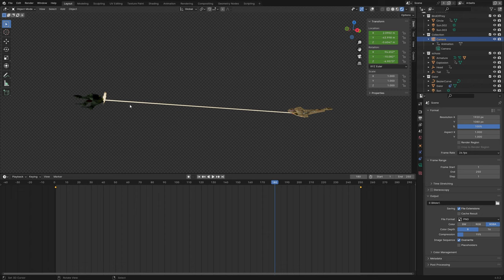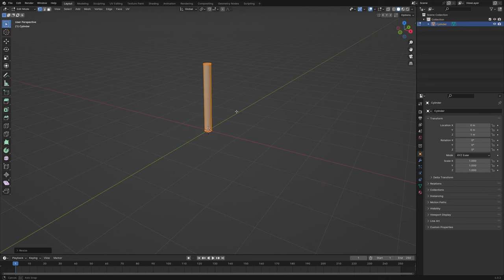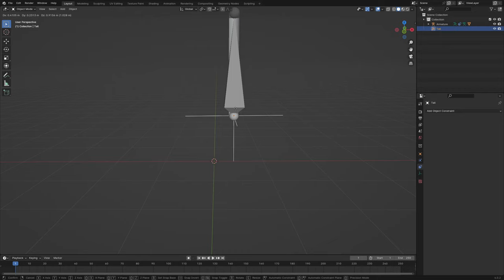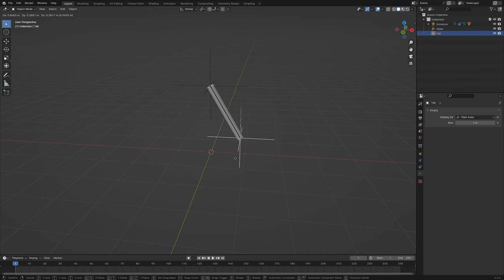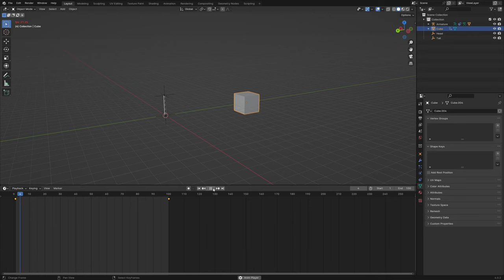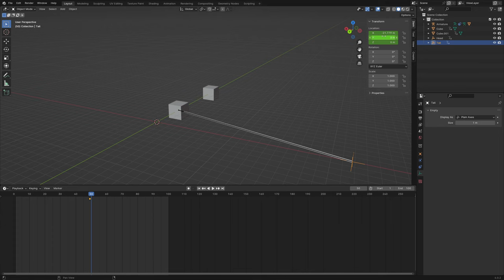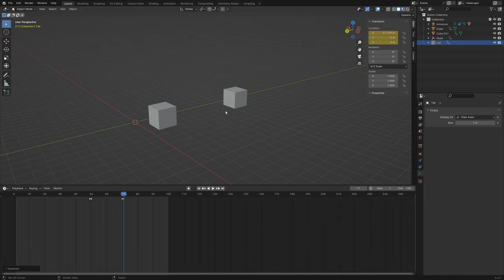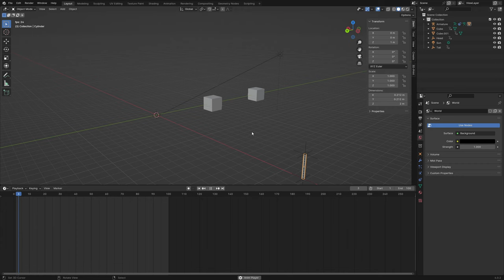Wie man einen Laserstrahl animiert | Blender Tutorial !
In diesem Video zeige ich euch wie ihr einen Laserstrahl animieren könnt. Der Strahl kann dabei von einem bewegenden Objekt wie einem Raumschiff abgeschossen werden und auf ein weiteres bewegendes Raumschiff treffen.

Wir erstellen ein Rigging für einen Zylinder, der an zwei Empties mit Objekt und Bones Constraints gekoppelt ist. Diese beiden Empties können dann sehr einfach an die gewünschte Position bringen.